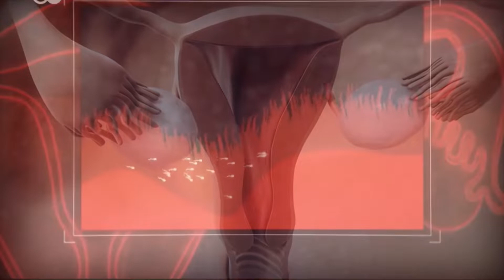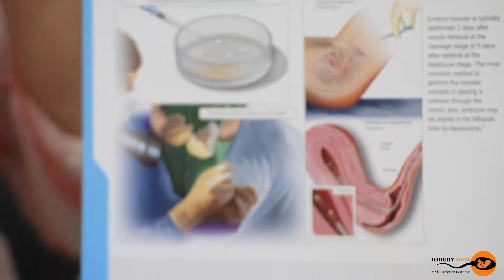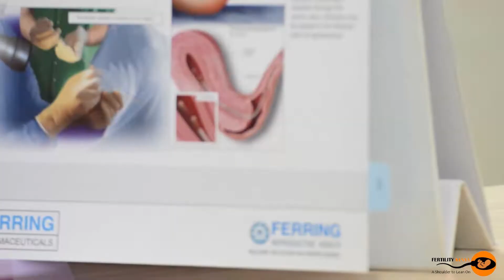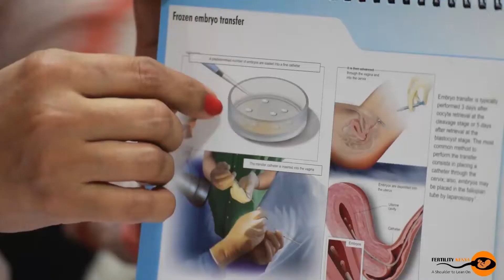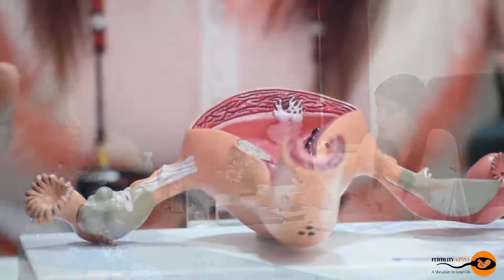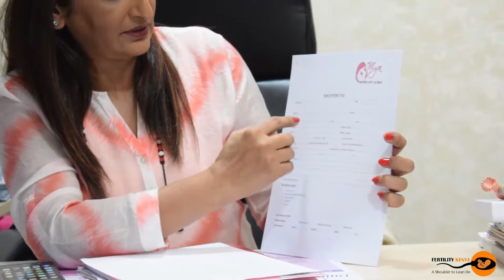The Process of IVF - Dr. Sarita